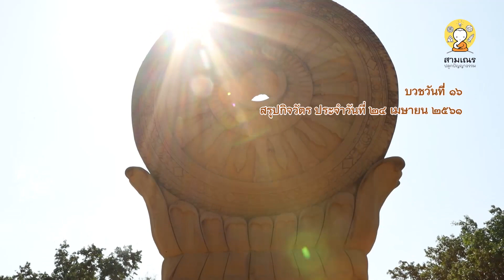สรุปกิจวัตรประจำวัน EP.19 | 24 เม.ย. 61 | สามเณรปลูกปัญญาธรรม ปี 7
ติดตามชมย้อนหลังรายการ สามเณรปลูกปัญญาธรรม ได้ที่ :
▶️ เฟซบุ๊ก สามเณรปลูกปัญญาธรรม :
🎧 สื่อธรรมPodcast : "True Little Monk Podcast" ฟังง่าย เข้าใจธรรม